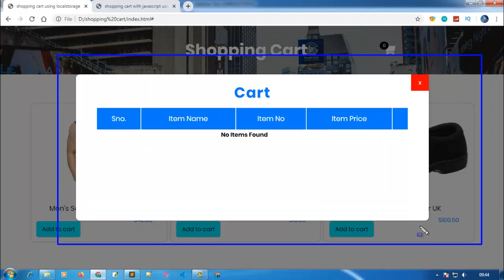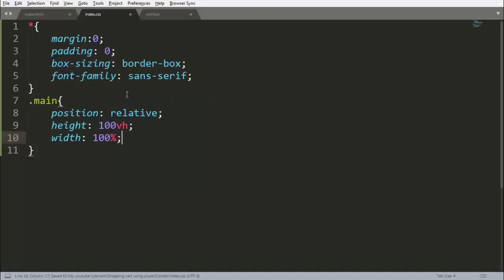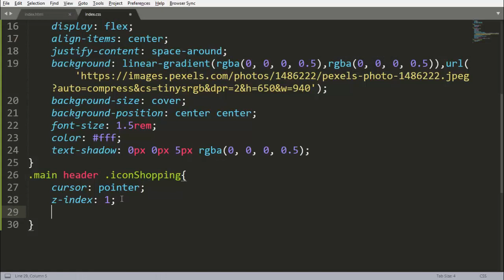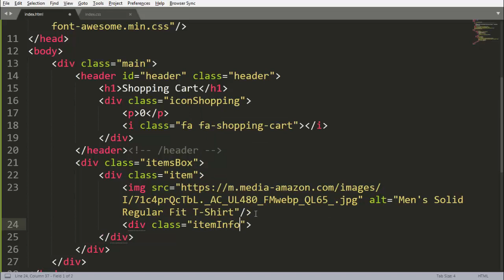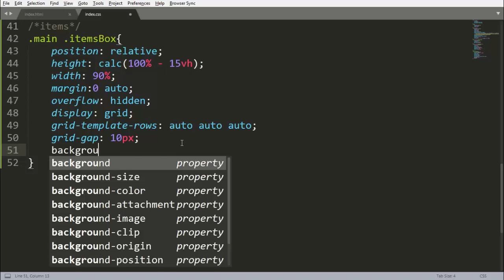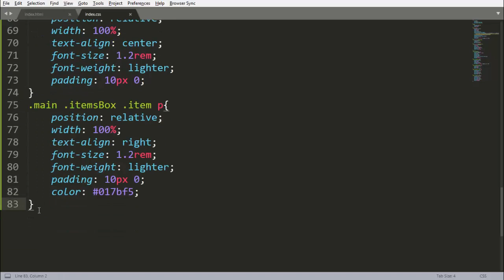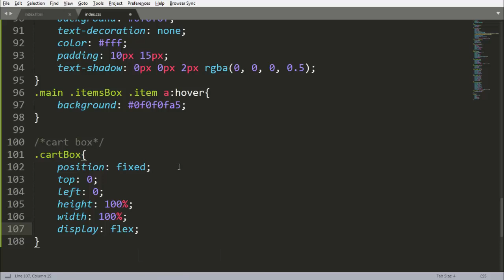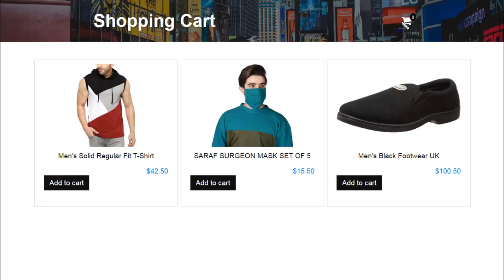Simple Shopping Cart Part 1:- Interface creation| Using Local Storage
HELLO, FRIENDS, THIS IS THE INTRODUCTION OF NEW SERIES. IN THIS SERIES WE ARE GOING TO MAKE SHOPPING CART.

THIS IS PART 1 AND THESE SERIES ARE HAVING 5 PARTS

PART 1;- INTERFACE(CURRENT)
PART 2;-  INTRO TO LOCAL STORAGE
PART 3;- ADDING DATA TO CART AND LOCAL STORAGE
PART 4;- GETTING DATA FROM LOCAL STORAGE
BONUS PART;- ADDING MORE FEATURES TO CART